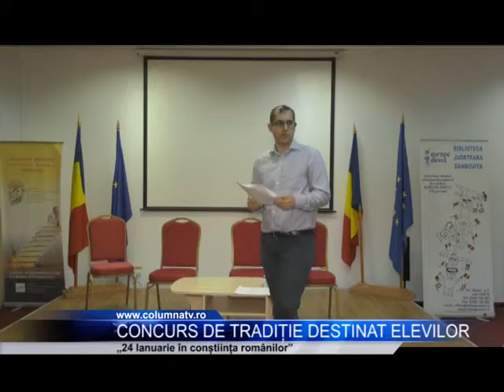Concurs de traditie destinat elevilor